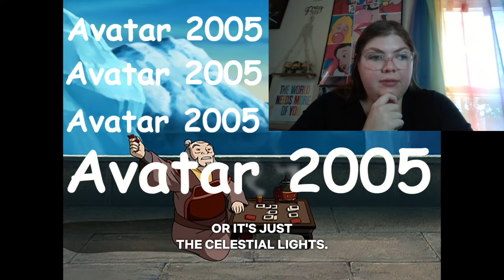I Want My Own Flying Bison Now! (Avatar: The Last Airbender 1x01) *First Time Watching*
-MP3Caprice.com

End Screen Song: "Elements" (Lindsay Sterling)